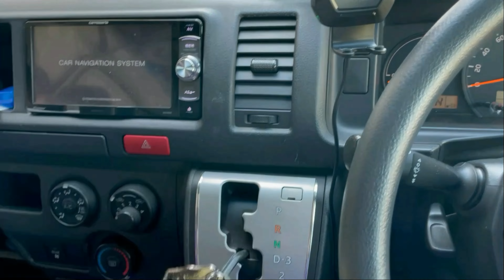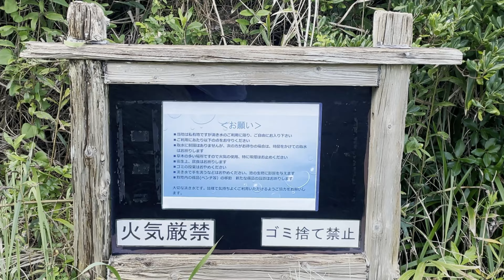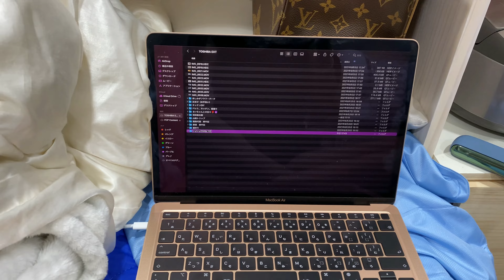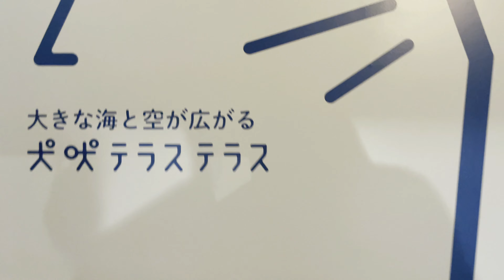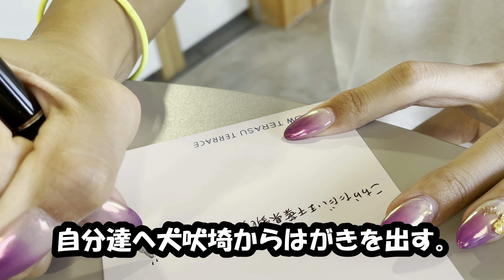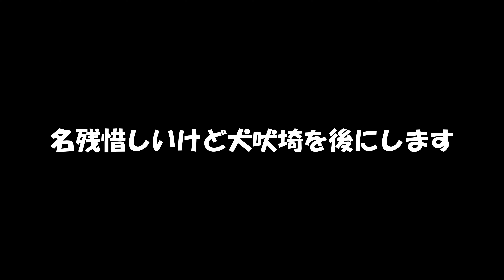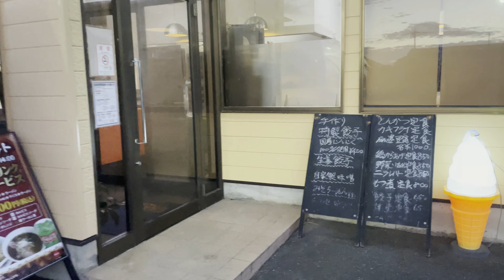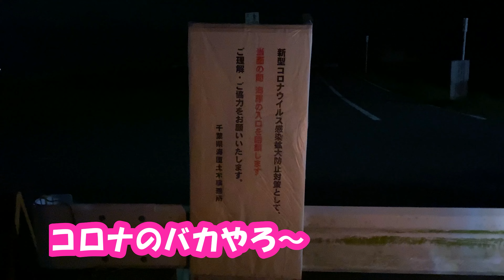【ハイエース日本一周車中泊～千葉＃２】犬吠埼で車中泊するギャル vanlife japanese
今回は犬吠埼へ向かう道中と、犬吠埼で車中泊
波乱万丈な車中泊生活

私たちは、この車両を自作でキャンピングカーにして、日本一周を
バンライフで生活するため
VLOGとしてアップしていきます。

ご当地の記録や、DIYなどなどアップしていきますので

念願のハイエースを令和3年3月3日に納車！
自分達の力で車中泊仕様にDIYし、日本一周をするために
日々活動中！

youtube　twitter instagramで毎日発信中！

【便利なもの】

Fire TV Stick - Alexa対応音声認識リモコン

-10℃ ジェルマット クール瞬間冷却 固まらない 防水 防臭 防カビ

【電装系】

LEDテープライト　リモコン付き

LEDテープ延長ケーブル 4ピンRGB LEDコネクタワイヤ 用SMD

圧着工具 ケーブルハンディカッター付き

車載冷蔵庫

6ウェイ ヒューズボックス

Bluetooth スピーカー 防水IPX7でワイヤレス

【水道設備】

8個20A 12V DC オン/オフ SPST丸型ドットロッカートグルスイッチコントロール